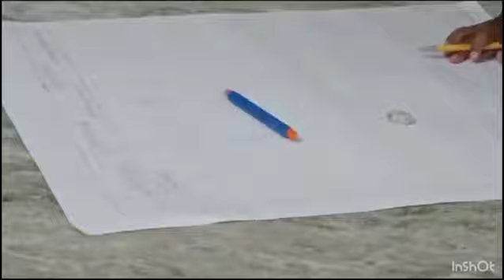45th day of Summer Holidays 2024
Video from SHAILAJA